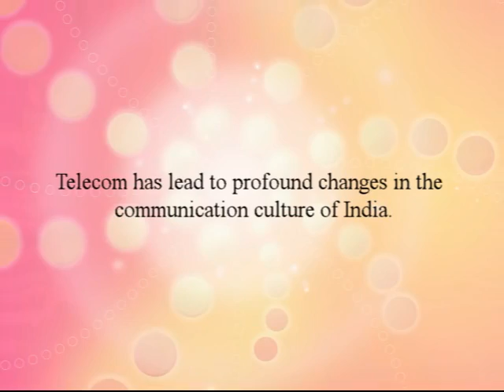Sunil Dutt, Managing Director - India, RIM